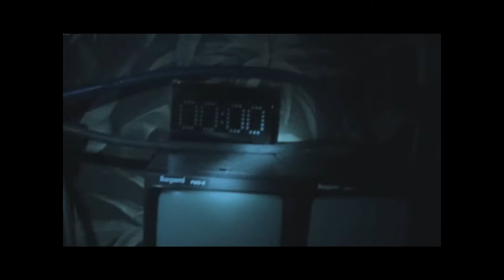"Death" for the Warehouse Exxperience Halloween Horror Nights 2011